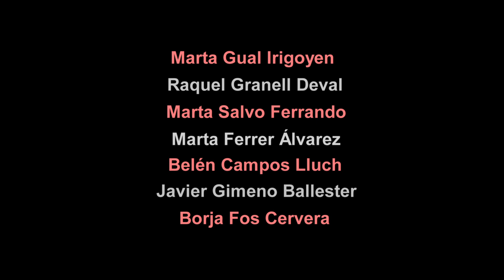Marta Corredera: Luchadora fuera y dentro del campo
La futbolista del Levante UD Marta Corredera responde a esta entrevista en el trabajo del proyecto de innovación Visibles entre el periódico digital nacional especializado en deporte femenino Visibilitas.com y los alumnos de Periodismo de la UCH CEU Cardenal Herrera. El equipo de trabajo lo forman los alumnos Marta Gual, Marta Ferrer, Raquel Granell, Javier Gimeno, Borja Fos, Belén Campos y Marta Salvo.

Con un sueño claro desde muy pequeña, trazando sus primeros pasos en 2002 y sumando en sus botas más de 50 internacionalidades, pasando por el Arsenal Ladies hasta aterrizar en Levante UD, entrevistamos a Marta Corredera.

Marta Corredera es una jugadora profesional de fútbol, nacida en Terrasa (Barcelona), el 8 de agosto de 1991. Con tan solo 28 años, ha estado en 6 clubes, entre ellos el Barcelona y el Arsenal Ladies. Ha ganado 5 Copas de la Reina, 6 Ligas, y lleva acumulados 28 goles en su carrera. La jugadora del Levante se deja la piel en el terreno de juego con la posición tanto de centrocampista como de lateral.

Gracias al fútbol, Marta ha podido cumplir uno de sus grandes sueños, ver mundo. Pues la futbolista ha tenido la oportunidad de estar en varios países con la Selección Española Femenina, con la que ha tenido la oportunidad de marcar dos goles, y de participar en un mundial. Su vida sin el fútbol hubiera sido muy aburrida. Marta, que además estudia magisterio y cursa el octavo año, compagina el fútbol con sus estudios como puede, pues con tantas horas de entrenamientos y de partidos, le es muy difícil llevar todo al mismo tiempo.

Tras haber estado un año viviendo en Londres, la futbolista no duda en que como en España no hay ningún sitio, pues la comida y el clima de aquí comparados con los de la ciudad inglesa, no tienen nada que ver. Aquí está su gente y para ella es muy difícil separarse de los suyos.

Luchadora y risueña, Marta es una chica a la que le encanta viajar, sobre todo si va acompañada de su pareja, de su familia, y de sus amigos.
Una futbolista que avanza tanto a nivel personal como futbolístico, así es Marta Corredera.